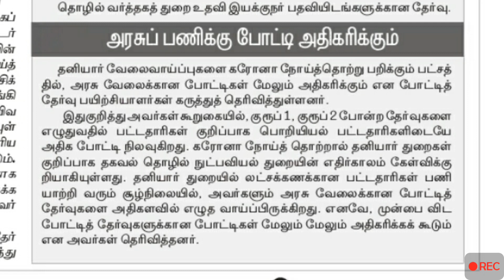Tnpsc exam more competition | Tnpsc preparation | how to prepare Tnpsc